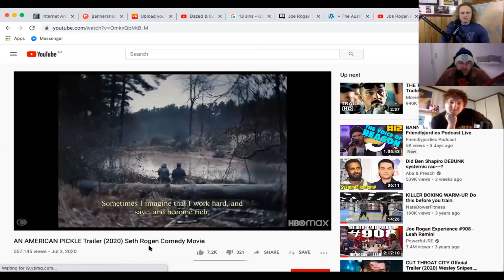Wearing Masks w/ Billy Hamlet - TSATD Ep 39